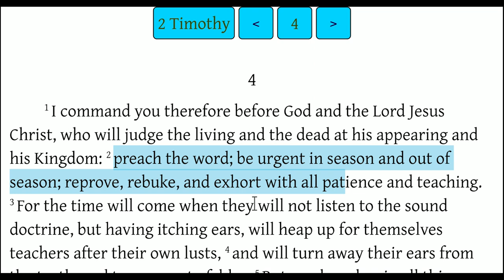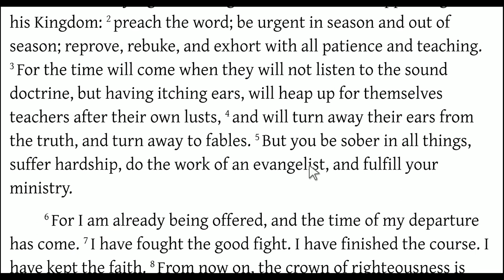Avoid the Feel Good Gospel (2 Timothy 4:1-5)